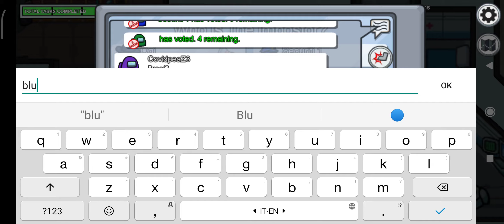among us:mi succede qualcosa di trano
attenzione non è clickbait prima non vedevo niente, dopo che hanno espulso il mio compagno le porte si erano chiuse da sole senza fare niente e poi non so alla fine cos'è successo
buona visione